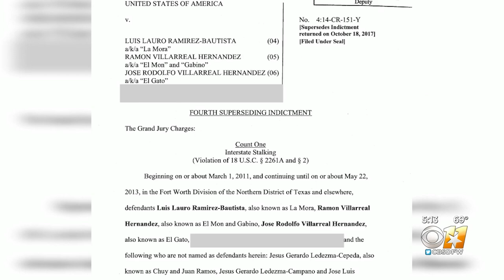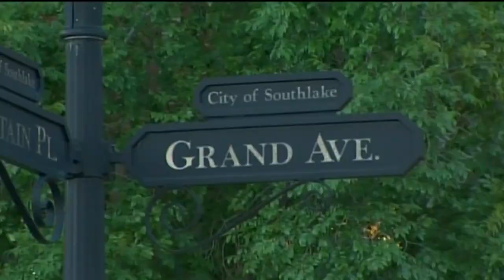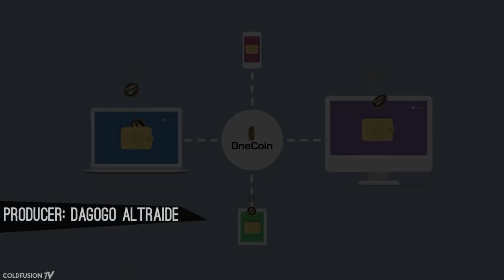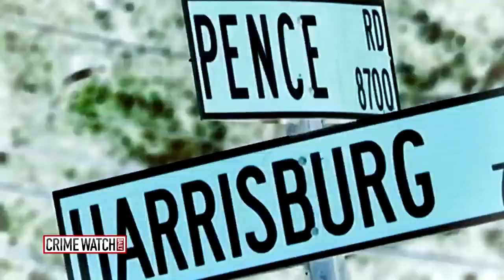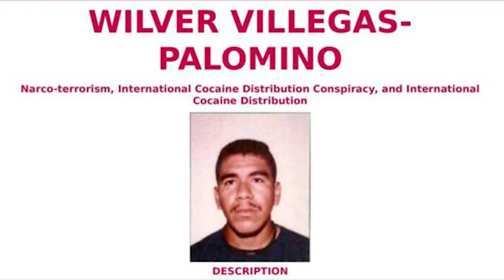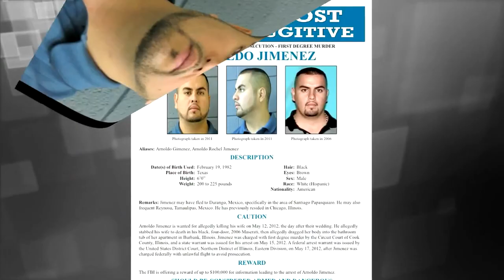Unmasking Infamy The Top 10 Most Elusive Fugitives in History | Exclusive Investigation Elevate.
Are you ready to embark on a riveting journey through the annals of history's most enigmatic and notorious figures? Join us on "Kings of Money," your ultimate source of engaging and thought-provoking content. In this gripping episode, we delve into the shadowy world of fugitives whose stories have captivated the minds of millions, leaving behind a trail of mystery, intrigue, and a relentless pursuit for justice.

🕵️‍♂️ Unveiling Secrets:
As the curtains rise, prepare to be captivated by the tales of these enigmatic fugitives who managed to elude authorities and capture the public's imagination. Our expert team has meticulously researched and compiled an exclusive list of the Top 10 Most Elusive Fugitives in History. From legendary criminals to masterminds of audacious heists, each fugitive's story is a testament to their cunning, resourcefulness, and determination to stay one step ahead.

🌎 A Global Pursuit:
Embark on a virtual journey across continents and eras, as we unravel the escapades of these fugitives who have left their mark on society. We'll take you through the heart-pounding moments of their daring escapes, the relentless pursuit by law enforcement agencies, and the intriguing cat-and-mouse games that ensued. Whether it's the chilling criminal masterminds or the tales of ordinary individuals pushed to extraordinary circumstances, our comprehensive exploration will keep you on the edge of your seat.

📚 Deep-Dive Investigation:
Our team of seasoned investigators has meticulously combed through historical records, eyewitness accounts, and exclusive interviews to piece together the puzzles surrounding each fugitive's life. We'll delve into their motivations, strategies, and the various twists of fate that allowed them to remain in the shadows for so long. By shedding light on their stories, we aim to understand the complex web of factors that enabled these fugitives to challenge the boundaries of law and order.

🎥 Elevating Your Viewing Experience:
At "Kings of Money," we are committed to delivering more than just captivating narratives. Our visually stunning reenactments, immersive graphics, and expert analysis will transport you directly into the heart of each fugitive's world. Engage with our content on a deeper level as we dissect the psychology behind their decisions, explore the societal implications of their actions, and uncover the lessons that history has to offer.

🤯 Join the Conversation:
Prepare to be a part of the discussion as we encourage you to share your thoughts, theories, and insights in the comments section below. Connect with fellow viewers who share your passion for unraveling the mysteries of history, and engage in lively debates that enhance your understanding of these complex narratives.

🔔 Stay Informed:
Don't miss out on a single moment of this enthralling exploration into the lives of history's most elusive fugitives. "Kings of Money" is your gateway to captivating content that challenges your intellect, ignites your curiosity, and leaves you craving for more.

Unmask the enigma, challenge your perceptions, and elevate your understanding of history's most gripping fugitive stories. Join us on "Kings of Money" as we embark on a journey through time and intrigue, uncovering the truth behind the legends. 🕵️‍♂️🌎🔍